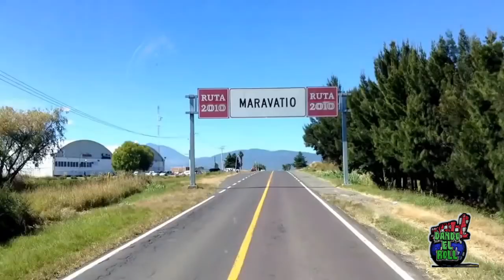7 Fantasmas En Carretera, Captados por Dashcam | Abbath Terror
7 VIDEOS PARANORMALES CAPTADOS EN CARRETERAS | DASHCAM

⏰ MARCAS DE TIEMPO:
0:00 7 FANTASMAS REALES CAPTADOS EN CARRETERA DASHCAM - INTRO
1:24 FANTASMA DE VESTIMENTA ANTIGUA, FLOTANDO EN CARRETERA
2:54 FANTASMA FEMENINO ATRAVEZANDO CARRETERA DE ALTA VELOCIDAD
3:48 FANTASMA O ESPECTRO INVADE AUTOMOVIL, EN PLENA CARRETERA
5:00 FANTASMA FLOTANDO ENCIMA DE AUTOS EN CARRETERA DE NOCHE
6:15 EXTRAÑO SER FANTASMAL GATEANDO POR EL CAMPO ABIERTO MEXICO
7:29 DEMONIO O EXTRATERRESTRE, EN LA ORILLA DE LA OBSCURA CARRETERA
8:58 TERESA, EL FANTASMA QUE SI LA SUBES, TE PROVOCA QUE TE ACCIDENTES